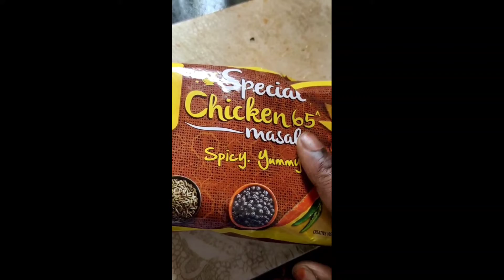BUTTER MAGGIE MASALA#reels#multimixmom#recipesintelugu